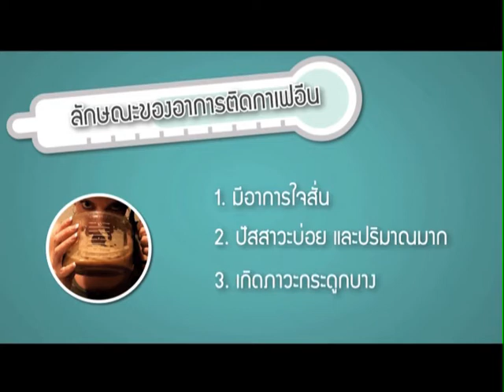[24/12/55]Dr.Smith พีค ภัทรศยา คาเฟอีน2/3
ชา กาแฟ โกโก้ หรือแม้แต่ในน้ำอัดลมล้วนแต่มีคาเฟอีนทั้งนั้น แล้วถ้าเรารับคาเฟอีนเข้าไปมากๆ จะส่งผลอะไรกับร่างกายเรารึป่าว ใน1วันเรารับคาเฟอีนสูงสุดได้แค่ไหน ระหว่างชา กับ กาแฟ อะไรจะมีคาเฟอีนมากกว่ากัน อยากรู้คำตอบทั้งหมด ดูรายการDr.Smithตอนนี้เลยครับ